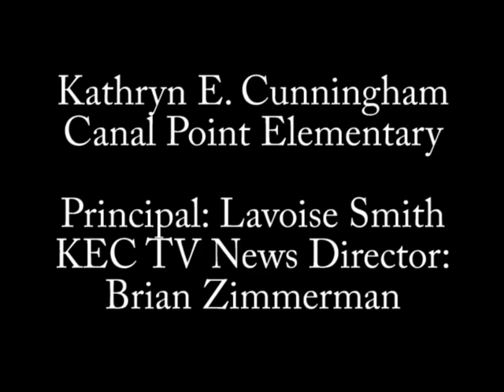2010 Pro Bowl: Student Reporter Damon Weaver Interview with Donovan McNabb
2010 Pro Bowl: Student Reporter Damon Weaver Interview with Donovan McNabb